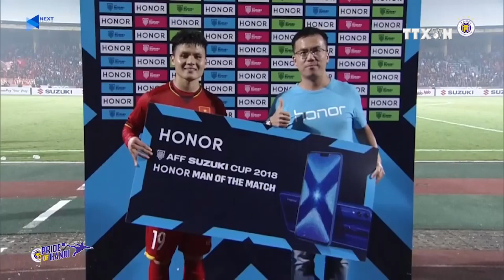Vietnamese footballer nominated Asia’s best footballer award